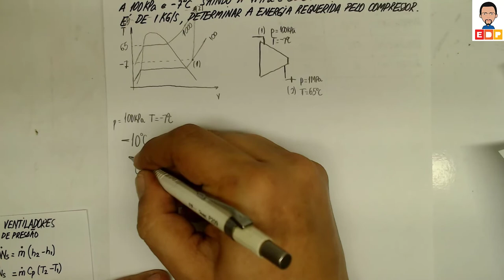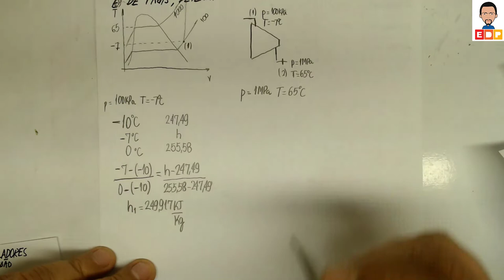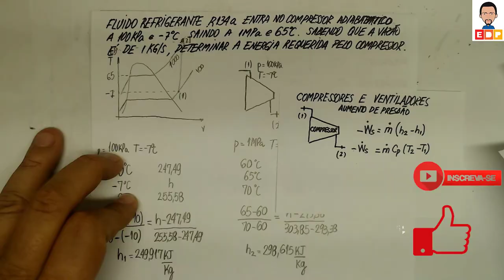PRIMEIRA LEI DA TERMODINÂMICA PARA VOLUME DE CONTROLE O CASO DO COMPRESSOR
PRIMEIRA LEI DA TERMODINÂMICA PARA VOLUME DE CONTROLE O CASO DO COMPRESSOR. NESTE VÍDEO MOSTRO O USO DA PRIMEIRA LEI DA TERMODINÂMICA PARA VOLUME DE CONTROLE APLICADA A UM COMPRESSOR ATRAVÉS DE UM EXERCÍCIO RESOLVIDO